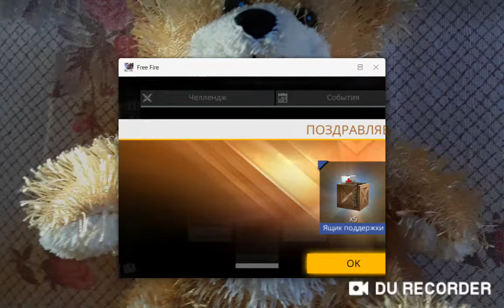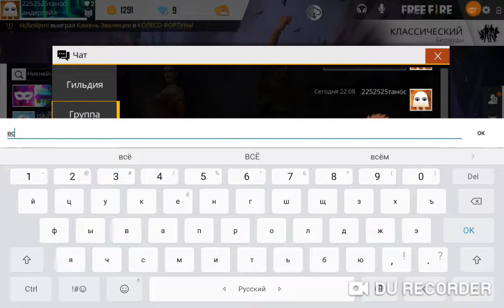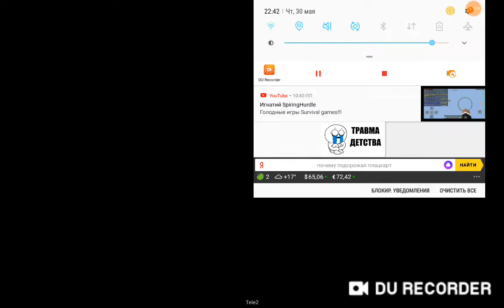ФРИ ФАЕР САСКУЧИЛИСЬ 2